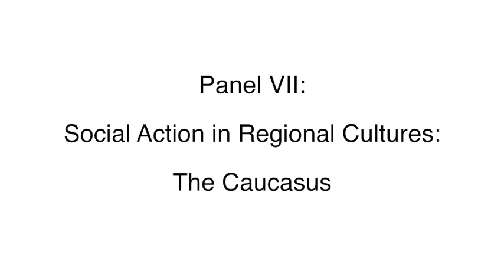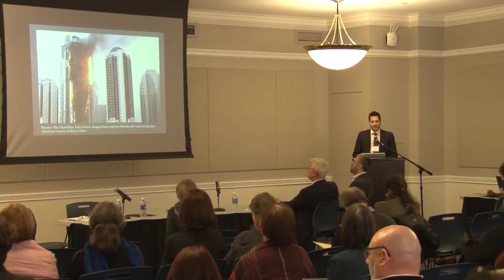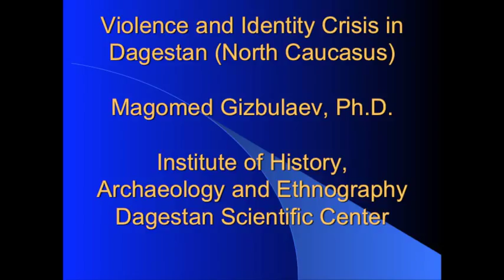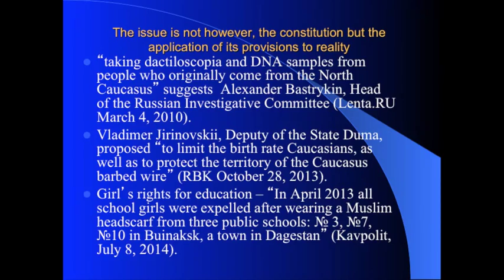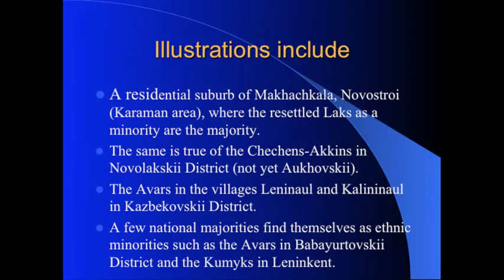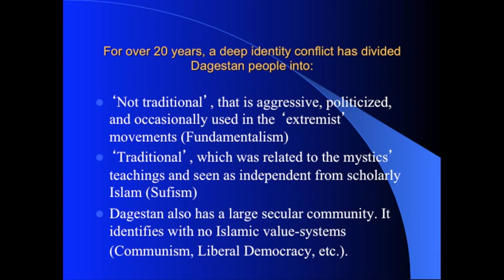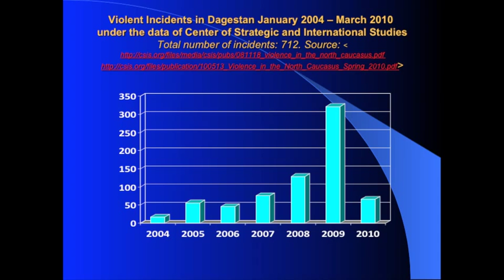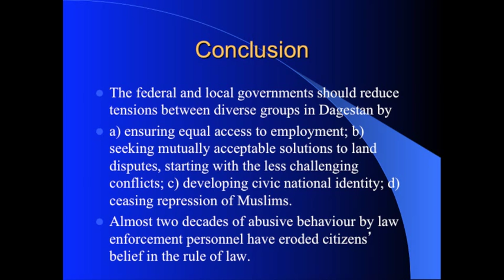Russia's Regions: Social Action in Regional Cultures- The Caucasus (Jaska; Gizbulaev)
South Meeting Room, 3rd floor, Newcomb Hall
University of Virginia, Charlottesville, Virginia

0:25- Moderator: Allen Lynch, Department of Politics, University of Virginia

2:57- Urban Jaska (Politics, University of York, UK) "Citizens' Attitudes to Grozny's Reconstruction and Its Effects on Identity"

23:25- Magomed Gizbulaev (History, Institute of History, Archaeology and Ethnography, Daghestan, Russia), "Violence and Identity Crisis in Daghestan (North Caucasus)"

40:47- Questions and discussion